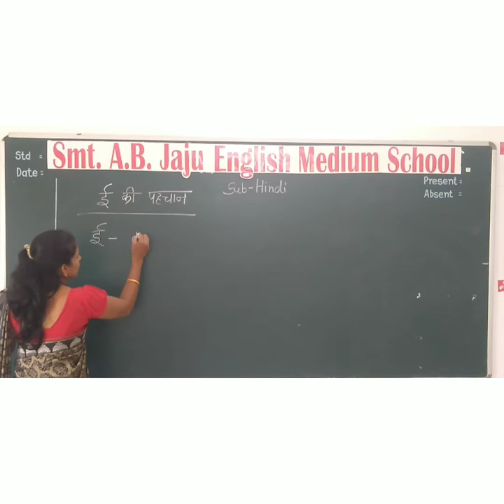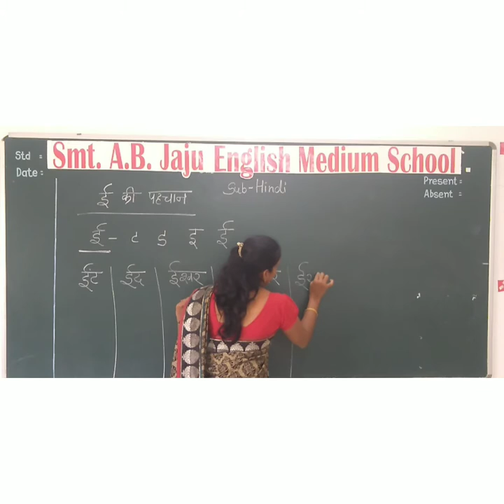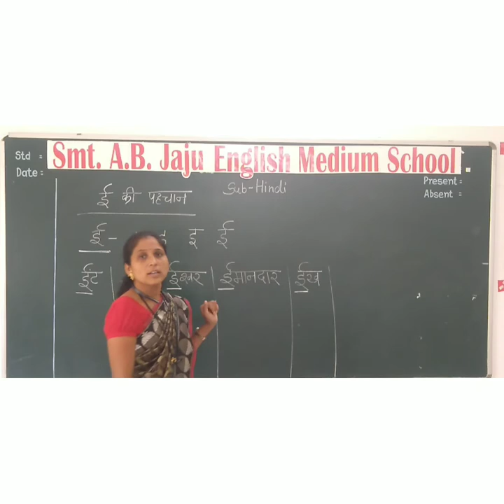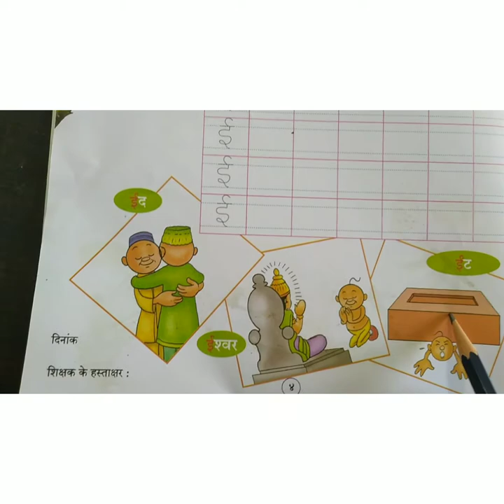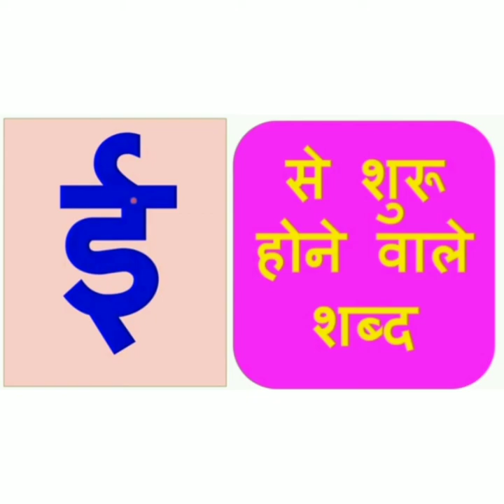Std 1st Day ४ हिंदी ई की पहचान